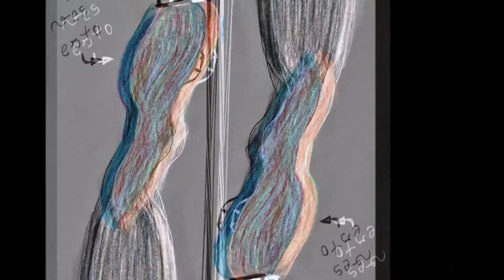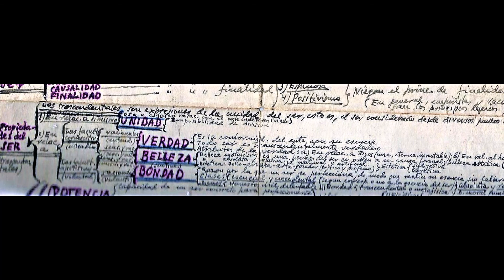Propiedades del Ser VARIACIONES SOBRE EL SER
Preludio Segundo: VARIACIONES SOBRE EL SER
De la trilogía:
Los principios del Ser. Propiedades del Ser. División y Causas.
Cine en el Instituto. Ensayos de Movie Maker.
Pantaria Pictures y Kung Fu "el pequeño saltamontes"
I.E.S Cabañas La Almunia de Doña Godina
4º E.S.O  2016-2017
Departamento de Dibujo y Educación Pástica, visual y Audiovisual
Elena Gastón Nicolás